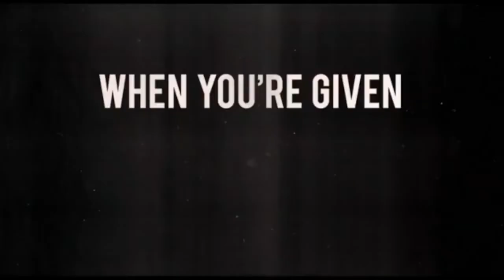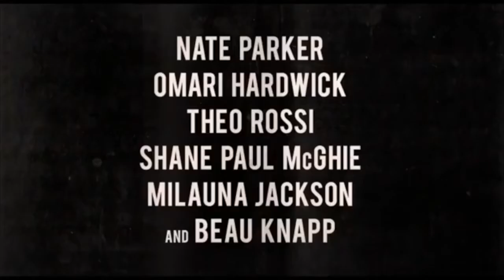American Skin (2021) Trailer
American Skin is an American drama film written and directed by Nate Parker. It stars Parker, Omari Hardwick, Theo Rossi, Shane Paul McGhie, Milauna Jackson and Beau Knapp.
Lincoln Jefferson, a U.S. Marine veteran who works as a janitor at a prestigious junior high school, attempts to mend his relationship with his son after a divorce. One night, during a routine police traffic stop, the boy is shot and killed in front of Jefferson. After the officer is cleared of wrongdoing without having to face trial, Jefferson is forced to take matters into his own hands.